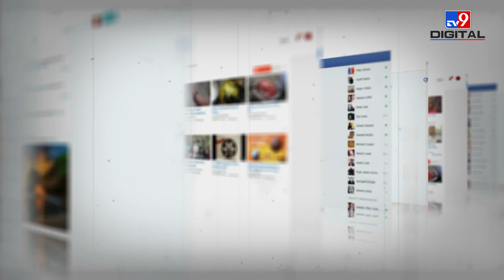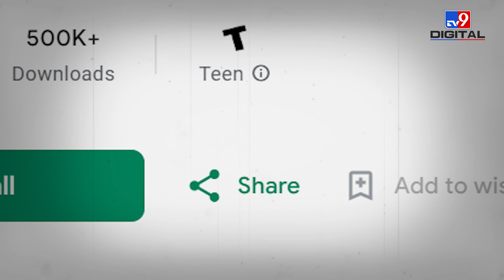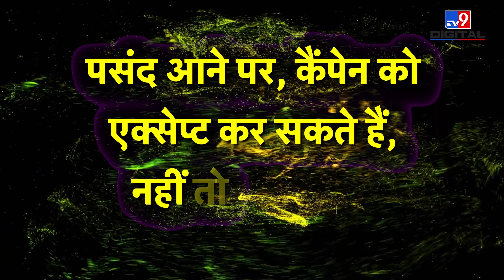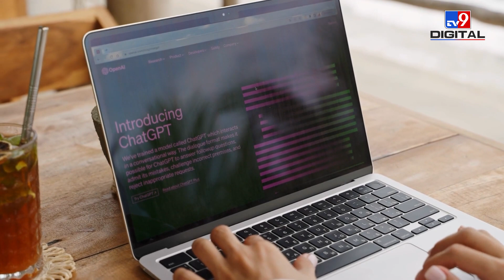Instagram पर इन Apps की मदद से आसानी से बन सकते हैं Professional Influencer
आज हर कोई इंस्टाग्राम के जरिये इन्फ्लुएंसर बनना चाहता है, और इसी वजह से लोग गूगल पर कोई न कोई ट्रिक सर्च करते रहते हैं, लेकिन उन्हें बड़े ब्रांड्स के कोलेबरेशन नहीं मिल पाते हैं, अगर आप कुछ खास ऐप्स की मदद लेंगे, तो जल्द ही आप कई बड़े ब्रांड्स के साथ काम कर और कई लाख रुपए कमा पाएंगे. इससे आपके इंस्टाग्राम के फॉलोवर्स भी बढ़ेंगे. जानिए, इस वीडियो में, कौन से हैं वो ऐप्स.
Today, everyone wants to become an influencer through Instagram, and that is why people keep searching some or the other trick on Google, but they are not able to get collaborations with big brands, but if you take the help of some special apps, then soon You will be able to earn several lakhs of rupees by working with many big brands. This will also increase your Instagram followers. Know, in this video, which are those apps.